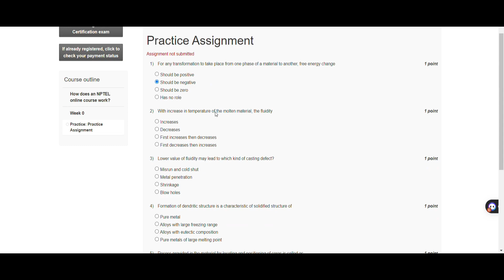Theory Of Production Processes